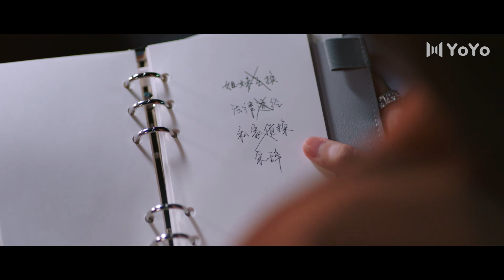姚梦归被人堵车追杀，抑郁症突然发作 | EP22 CLIP - 皮囊之下 UGLY BEAUTY | 郑合惠子/黄圣池/胡文喆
剧名▶皮囊之下UGLY BEAUTY
集数▶24集
更新时间▶每周二到周五12点（GMT+0800）
剧情简介▶一对长相一样的双胞胎姐妹在演艺圈打拼的爱情悬疑故事。妹妹萧暮顶替姐姐姚梦归的身份，从一个外卖员摇身一变成为家喻户晓的演员，发现疑点的娱记陈默为了挖掘猛料，便以执行经纪人的身份潜伏在萧暮身边。就在萧暮逐渐适应艺人生活，与男主陈默渐生情愫之时，姐姐姚梦归意外回归。最终发现谜底的陈默是选择揭发还是保护爱人?萧暮会继续依靠皮囊成为姐姐的影子吗?而这背后真正的操纵者又是谁?这一切，都等待着观众去剧中寻找答案。